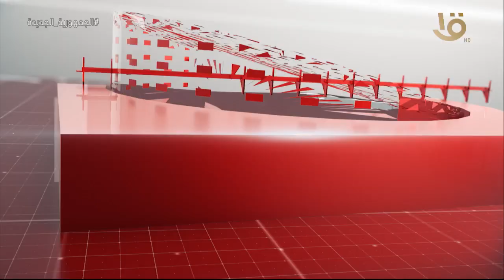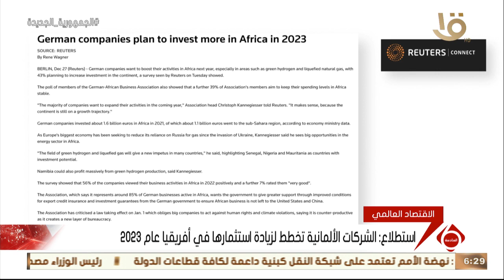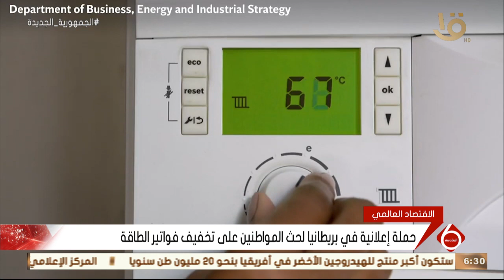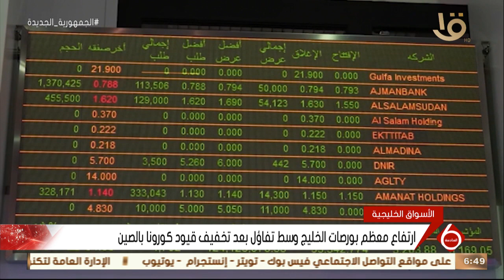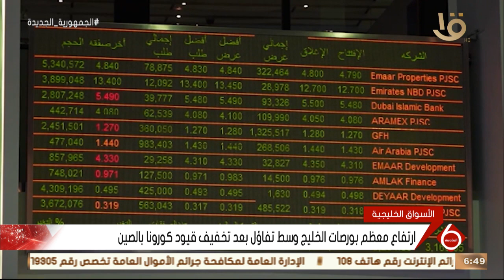نشرة السادسة | أهم الأخبار السياسية والاقتصادية محليا وعالميا.. 27-12-2022